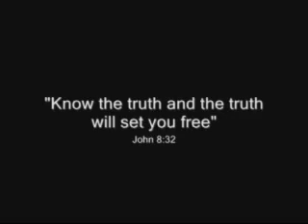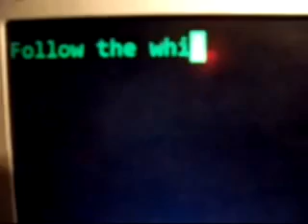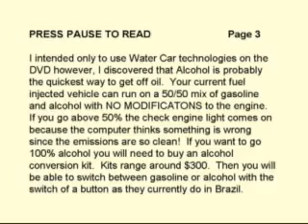Who Killed the WATER Car- Part 6 of 6. French subtitles (Sous-titres français)